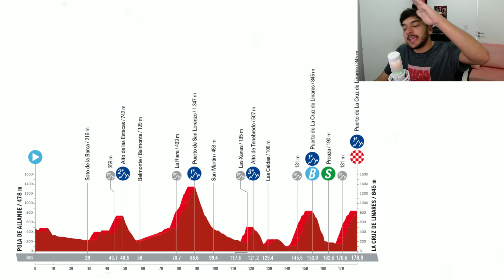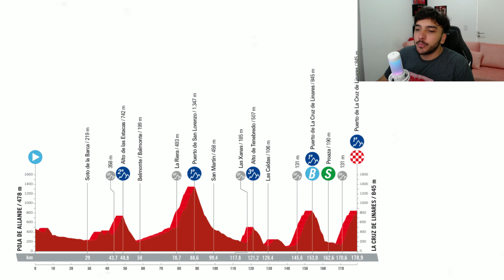Resumen ETAPA 18 | Vuelta España 2023 - Héroes o Villanos?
Bienvenidos al resumen de la etapa 18 de la vuelta españa 2023 en donde tuvimos la victoria de remco evenepoel y el último final en alto de montaña donde el jumbo visma no ataco y se mantuvieron a la expectativa de los demás favoritos. No se pierdan el resumen de rodri sabato